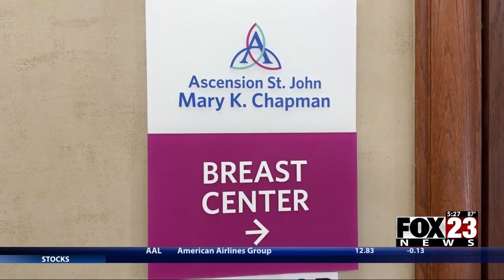Video: Ascension St. John nurse discusses breast cancer and preventative care to keep yourself safe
It's Breast Cancer Awareness Month and FOX23 is looking into how you can keep yourself safe by using preventative care.